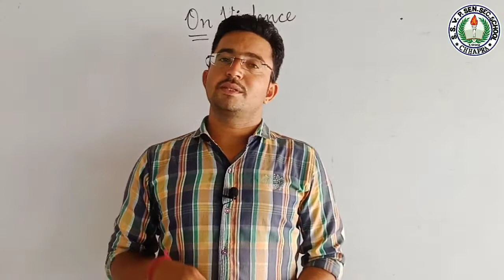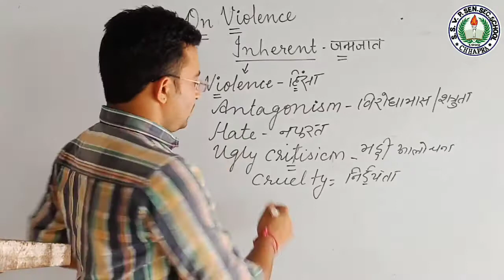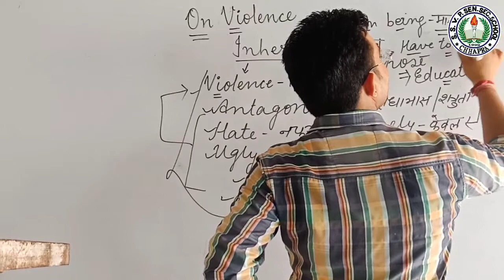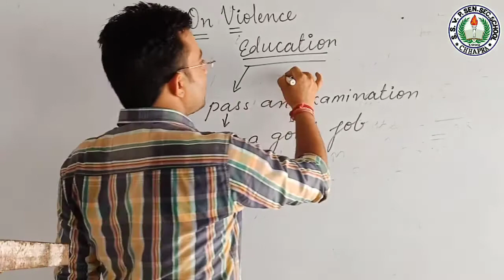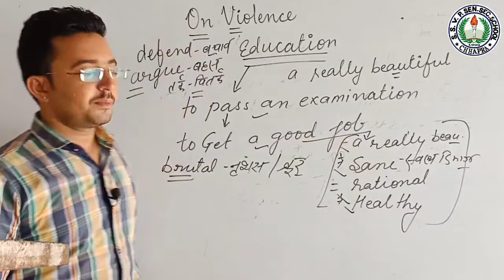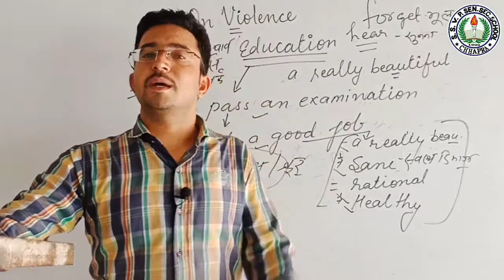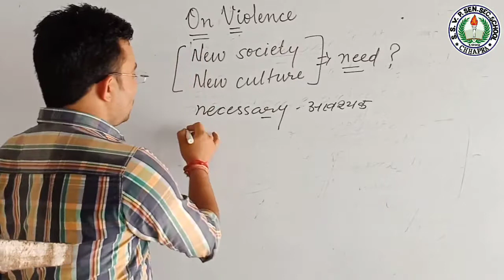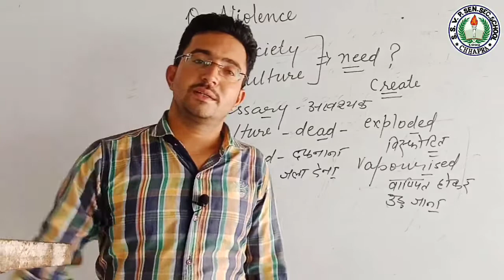!!RBSE CLASS 10th!! #|| Chapter-2. ON VIOLENCE|| Class 10th Part-3 By Narayan Sir